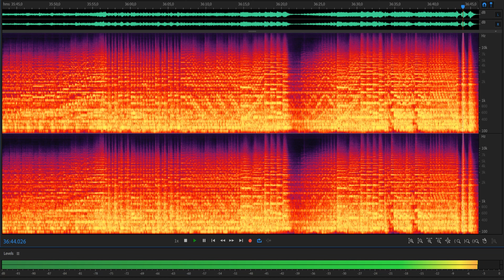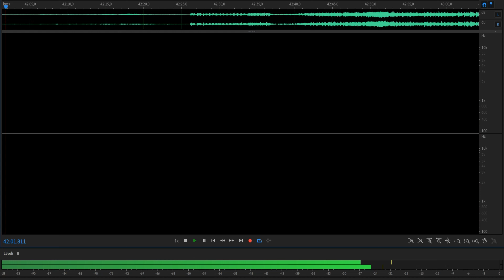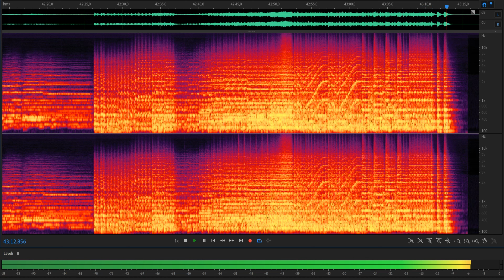Beethoven: Symph.. No. 7 & Fidelio Overture, Wolfgang Sawallisch/Concertgebouw, rec 1962 LP repaired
I verified my "new" turntable is working OK.  This is how far you can improve the sound on a flea market LP (it was in a reasonably good shape though). The performance is an excellent one by one of the world's leading orchestras at the time, and currently as well.

Beethoven: Symphony 7: "The Apotheosis of Dance"

0:00 Poco sostenuto – Vivace
12:26 Andante un poco allegretto
21:15  Presto – Assai meno presto (trio)
29:47 Allegro con brio

Beethoven: Fidelio Overture
36:48